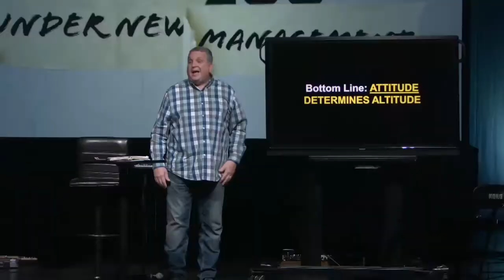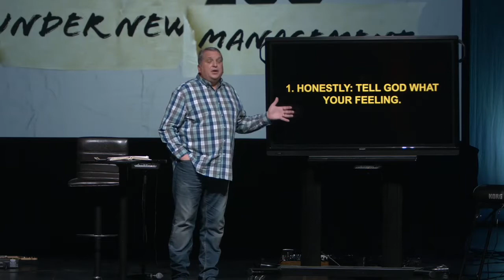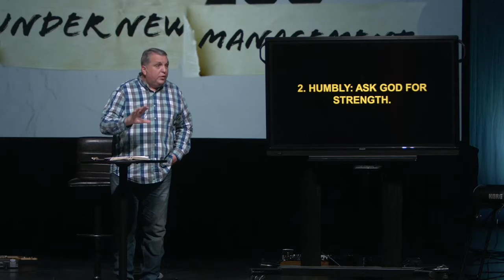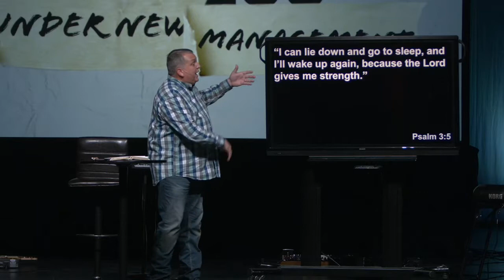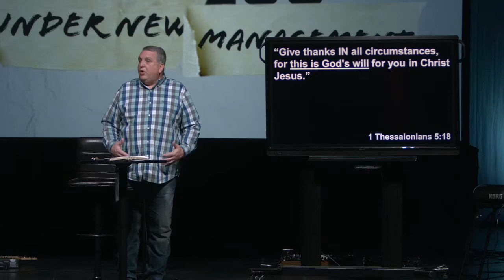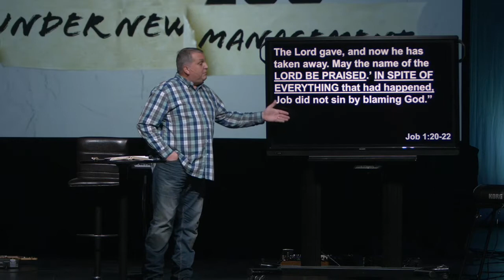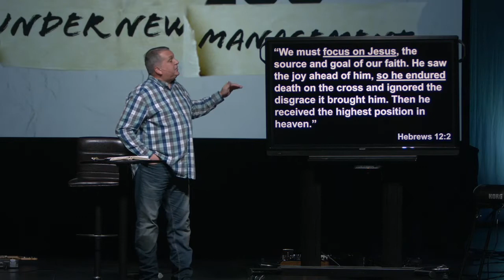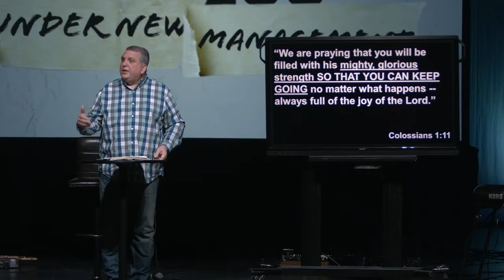Finding The Strength To Keep Going / SUNM / 11 07 2021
It goes without saying that stress is a part of everyday life. We can't run from it, escape from it or even hide from it. Some of us have more of it at times than others. How we deal with the stress in our lives has a direct impact on our health physically, spiritually and emotionally. Learn how to manage stress the way that God intended so that you can be your healthiest self and leave a lasting positive impact on the world around you!